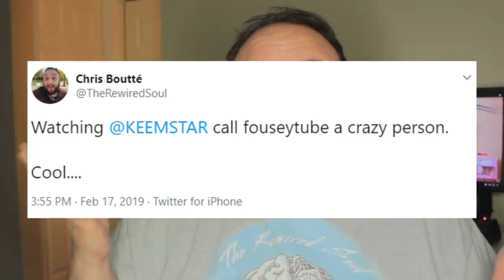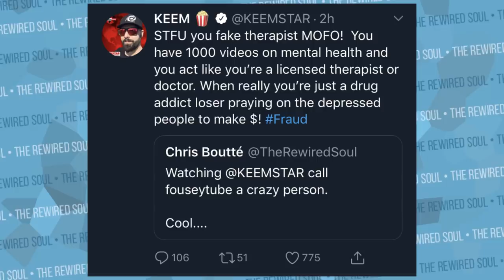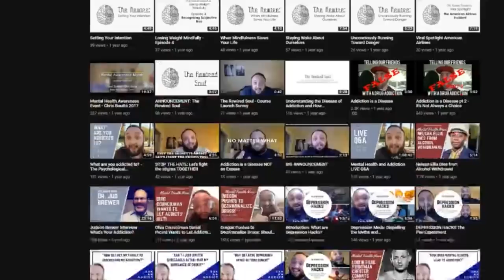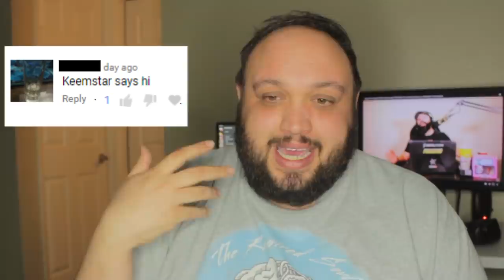Keemstar Just EXPOSED The Rewired Soul on Twitter (DramaAlert)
Keemstar of DramaAlert just exposed The Rewired Soul on Twitter during one of his twitter rants starting beef. This "fight" started when The Rewired Soul called Keemstar out for calling Fouseytube crazy for the July 15th situation. Although Keemstar was the target of the Idubbbz famous content cop, people still watch his youtube drama channel dramaalert. that's too bad.